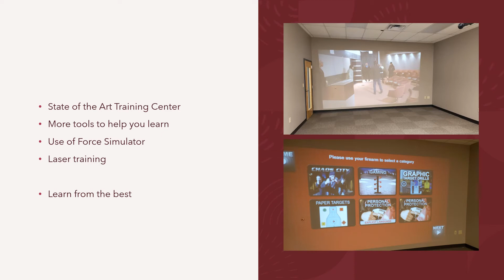Florida Armed Security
State of Florida Armed Security